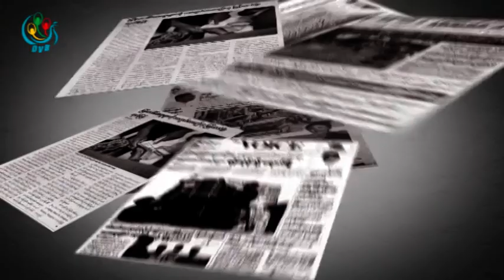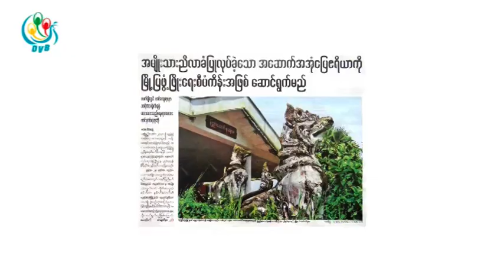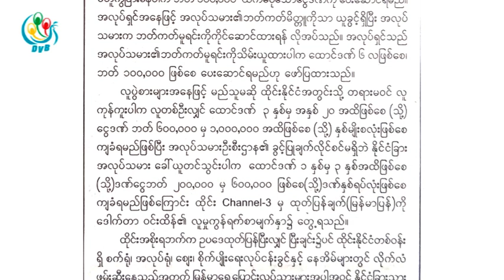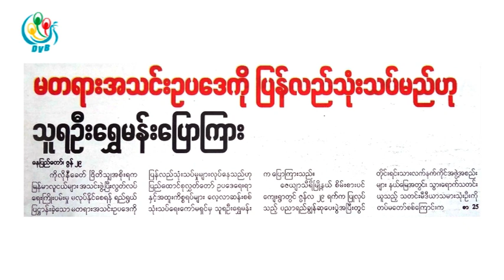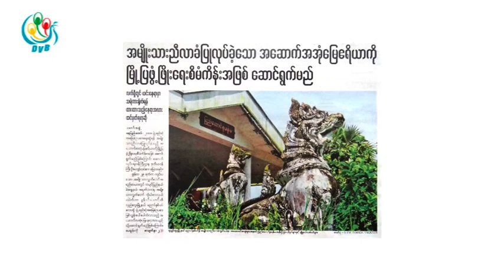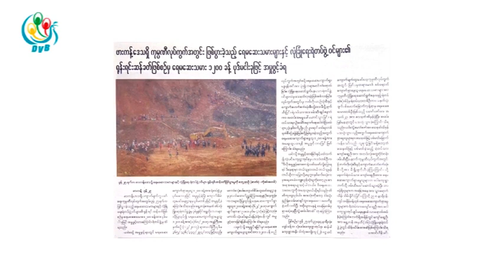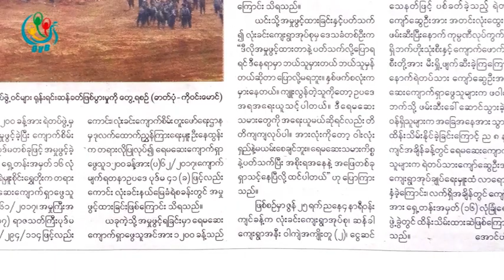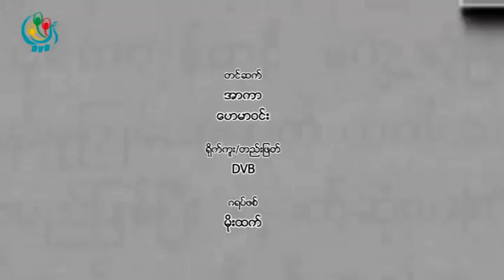DVB - သတင္းစာေပၚကဖတ္စရာမ်ား 20173006